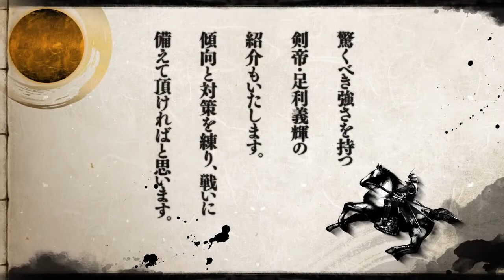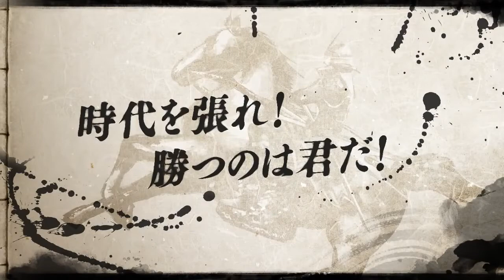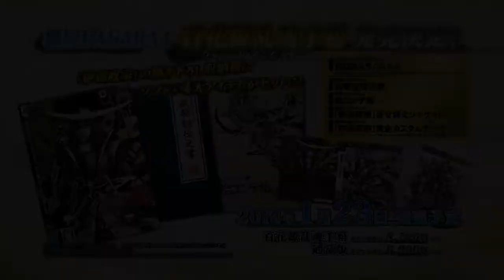Sengoku Basara 4 - Kyōgoku Maria and Ashikaga Yoshiteru Trailer PS3『戦国BASARA4』 解説書 敵武将編